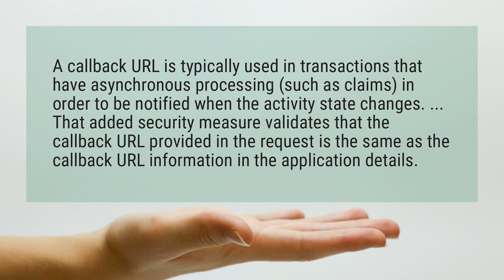What is the callback URL?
A callback URL is typically used in transactions that have asynchronous processing (such as claims) in order to be notified when the activity state changes. ... That added security measure validates that the callback URL provided in the request is the same as the callback URL information in the application details.